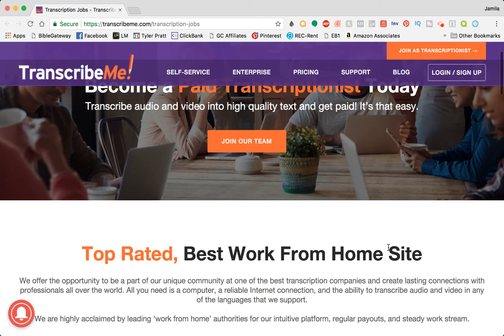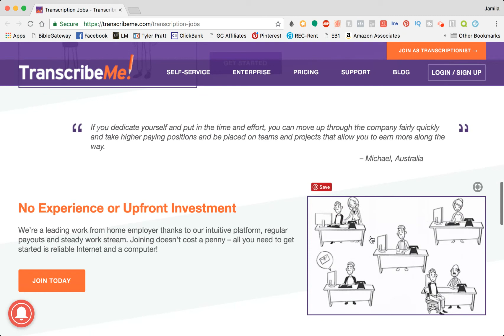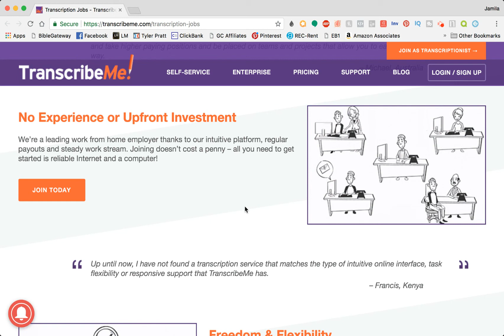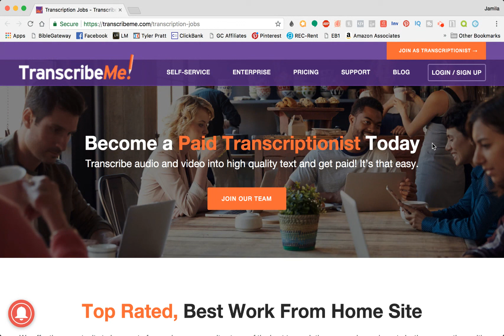How to Make Money Online by Typing in 2018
In this video, I introduce you to the opportunity to do transcription work with TranscribeMe! No experience necessary, and TranscribeMe! boasts of being the industry's highest paying transcription site. Watch to learn more.